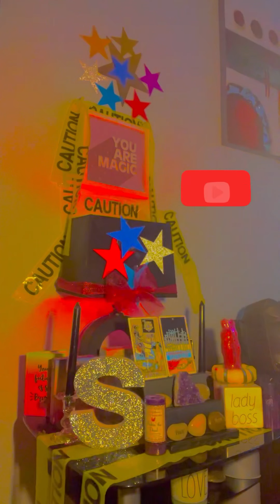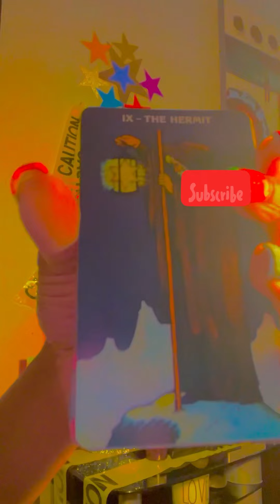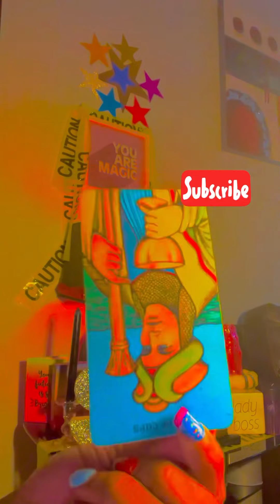watEr signs ♋️♓️♋️ august monthly read " Money Troubles"